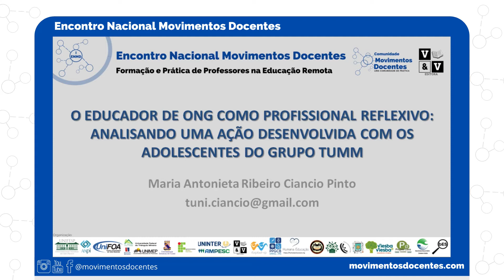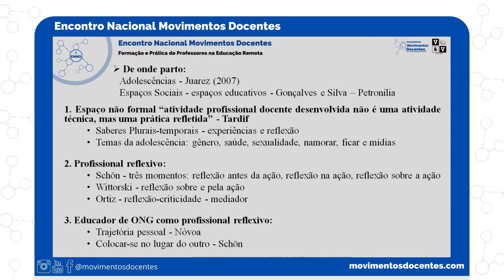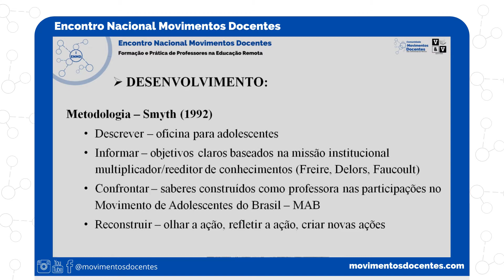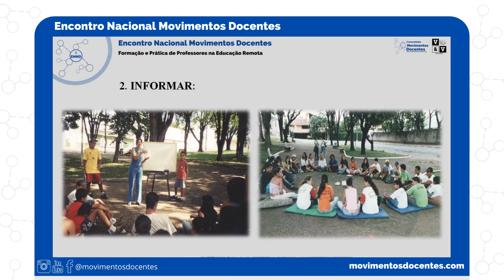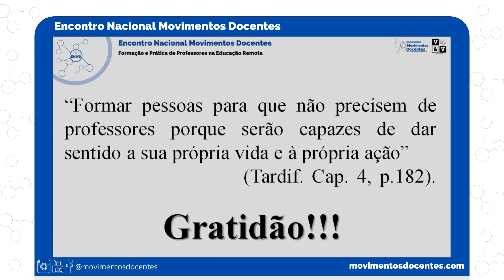O educador de ong como profissional reflexivo: analisando uma ação desenvolvida com os adolescentes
Trabalho: O educador de ong como profissional reflexivo: analisando uma ação desenvolvida com os adolescentes do grupo TUMM

Autores: Maria Antonieta Ribeiro Ciancio Pinto